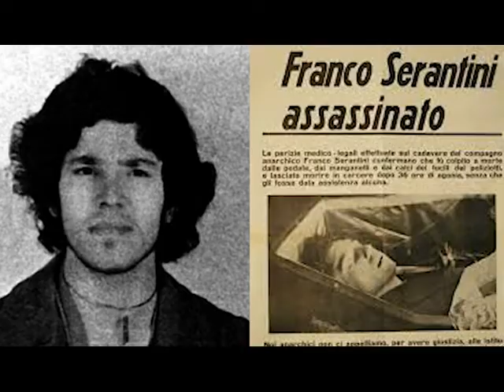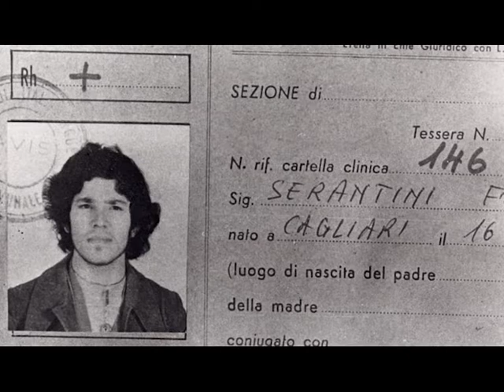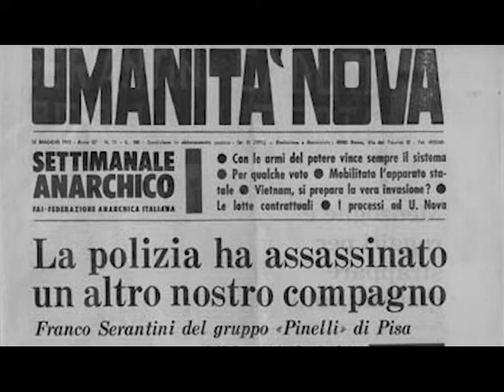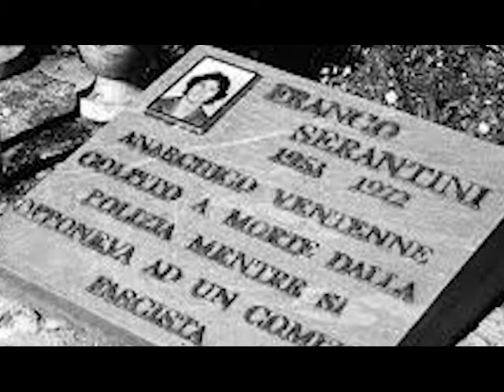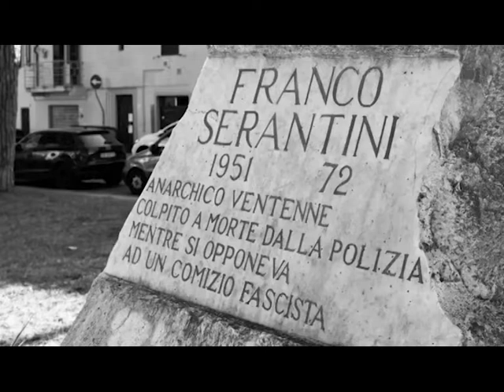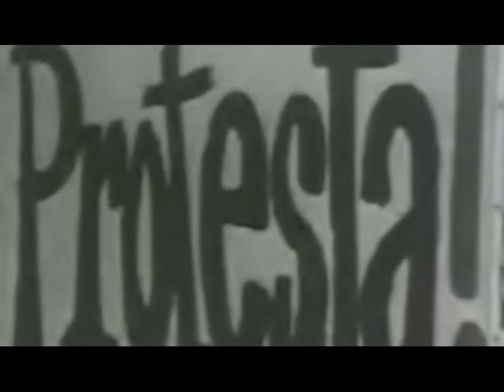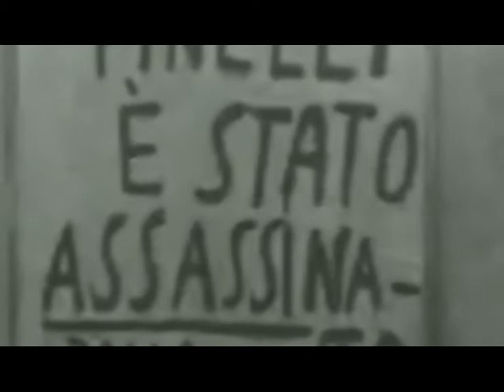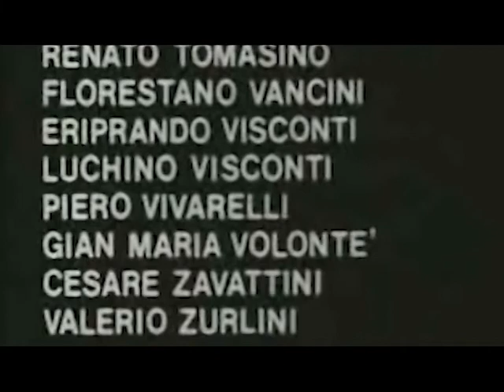Brigata Stirner - 7 maggio 2022 - Tributo a Franco Serantini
Brigata Stirner - 7 maggio 2022
Tributo a Franco Serantini a 50 anni dalla sua morte